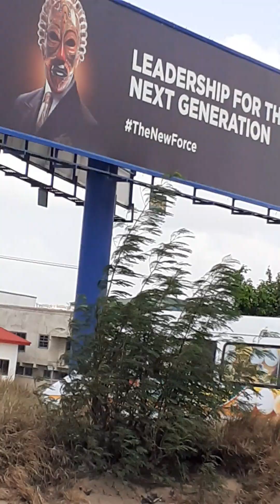Accra Cape Coast, Winneba, Kasoa Highway Main Road Ghana 🇬🇭🎶